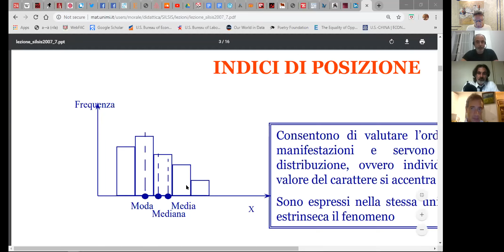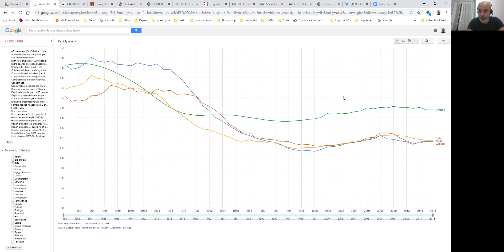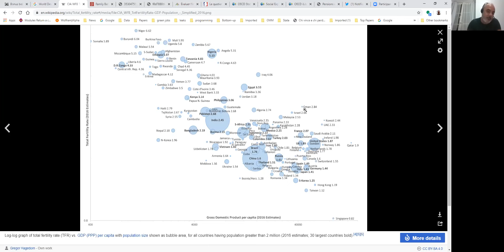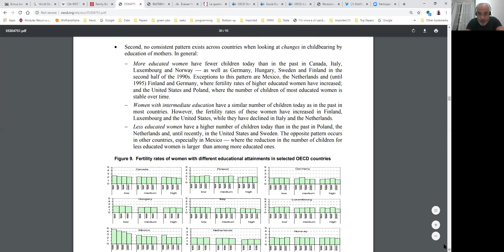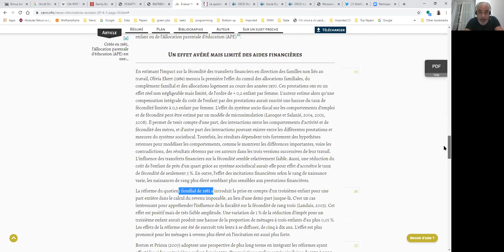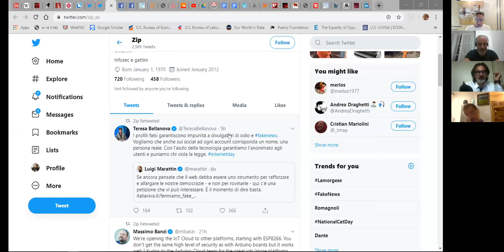Chiacchierata del Mercoledì: il lodo Marattin, benefit e fertilità, manovra e finanza 30.10.2019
Tornano Costantino, Gianluca, Michele e Thomas nell'usuale appuntamento del mercoledì.
Si parla di

👉 Italia viva, che propone di regalare tutti i dati delle carte di identità alle cattive multinazionali che altri pensano già abusino dei dati. Si sa, più che viva è vegeta.

👉 L’assurda relazione di causa effetto fra benefit familiari e fertilità delle donne. Anche qui, Italia vegeta si distingue per la fantasia.

👉 La manovra inesistente. In mezzo a tante discussioni surreali, la manovra è come il fantasma di Mario Bros. Ha la lingua rossa, è solo da quello che la si nota.

👉 Finanza: l’aggiustamento infra-settoriale delle ultime settimane, e le valutazioni allegre dei private equity.

📎 Uno dei paper più citati su impatto dei benefit sulla fertilità

📎 Tasso di fertilità per livello di istruzione delle donne in questo paper e a questa tabella

📌 È uscita un'intervista a Thomas sulla fertility rate, la trovate qui 📎